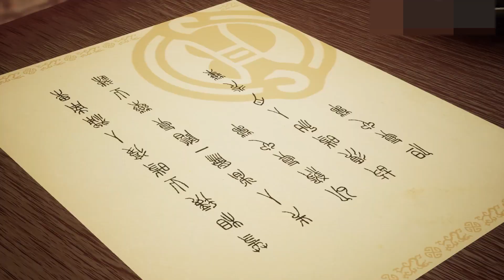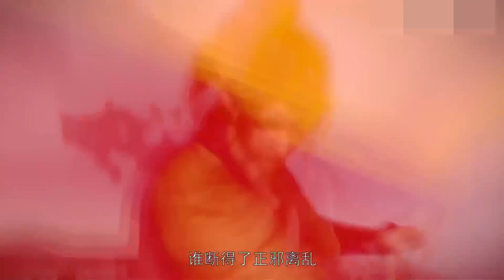聶楓被惡霸算計墜崖，重生回到十七歲，身懷絕技振興家族！ | EP01👉真武巅峰 The Peak of True Martial Arts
🥳天才聂枫被迫陨落重生灭宗门🥳

剧情介绍：【真武巅峰 The Peak of True Martial Arts】聂枫身负真阳之体，却出身平凡，命运坎坷，屡遭压迫算计，最终走上了独自与八大宗门对抗的道路，被八大宗门的武王联手逼入绝境，跳下绝天崖。不料，聂枫并未因此死去，而是重生回十七岁时的少年时代，这一世，他虽出身平凡，却身怀绝世武功，于武道中飞速崛起，前世的遗憾将通通弥补，前世的敌人将通通埋葬！